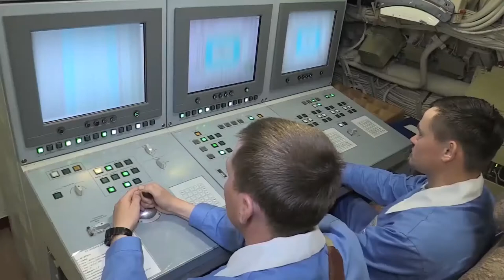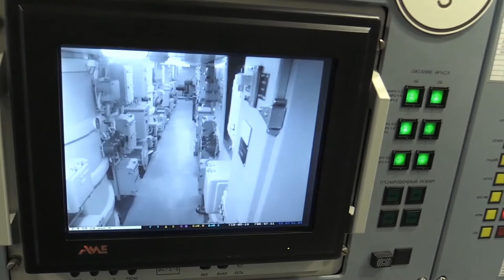Russia test fire 4 Bulava ICBM in salvo mode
Bulava ICBM test fired in salvo mode from submerged submarine